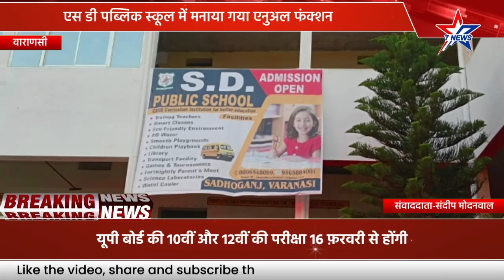एस डी पब्लिक स्कूल में मनाया गया एनुअल फंक्शन@Star7TVNews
एस डी पब्लिक स्कूल में मनाया गया एनुअल फंक्शन .

वाराणसी जिले के बड़ागांव थाना अंतर्गत साधोगंज मार्केट के पास स्थित एस डी पब्लिक स्कूल में बड़े ही धूमधाम के साथ एनुअल फंक्शन मनाया गया तथा विद्यालय के बच्चों ने अपनी अपनी प्रतिभा को दिखाया और विद्यालय परिवार की तरफ से बच्चों का उत्साहवर्धन भी किया गया तथा बच्चों को उचित पुरस्कार देकर सम्मानित भी किया गया इस कार्यक्रम में  मुख्य अतिथि प्रोफेसर आनंद के त्यागी वाइस चांसलर महात्मा गांधी काशी विद्यापीठ वाराणसी एवं विशिष्ट अतिथि प्रोफेसर सुमन लता राम मनोहर लोहिया पी जी कॉलेज  तथा इस कार्यक्रम में  विद्यालय के प्रिंसिपल तथा  अध्यापक गण उपस्थित रहे

संदीप मोदनवाल की रिपोर्ट@Star7TVNews